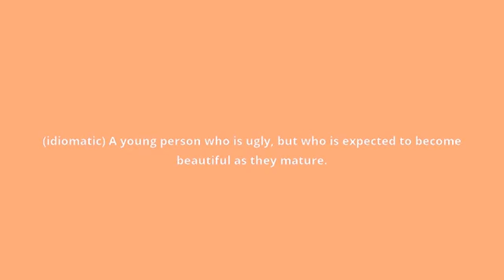what is the meaning of ugly duckling